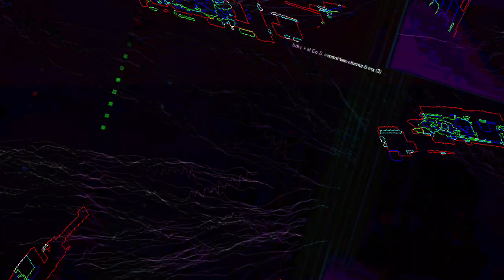[EPILEPSY WARNING] Movie 23 08 03 16h40m08s